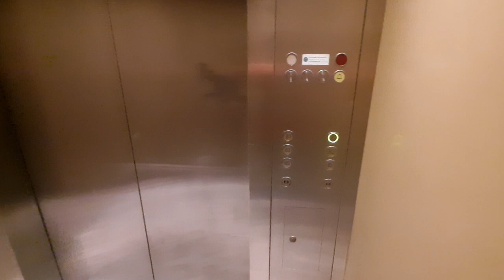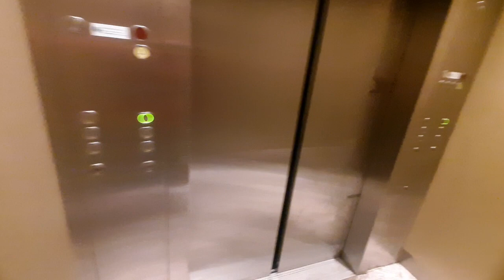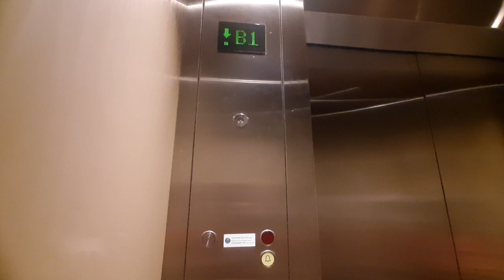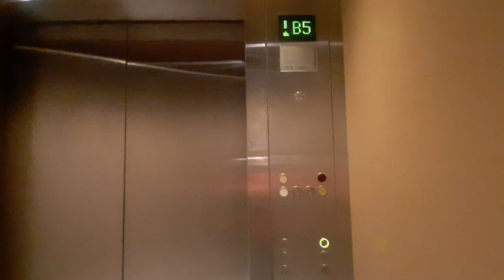Retake of the Schindler Elevator at Sunway Pyramid Hotel Subang, Selangor, Malaysia (Carpark side)